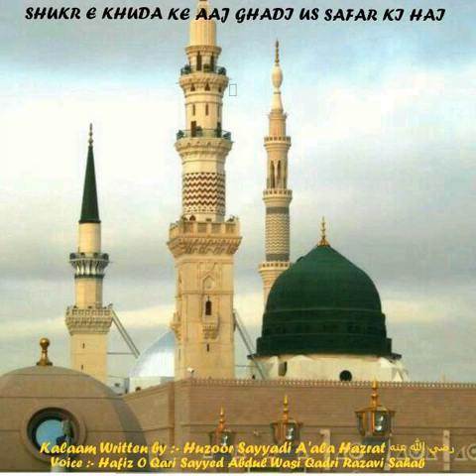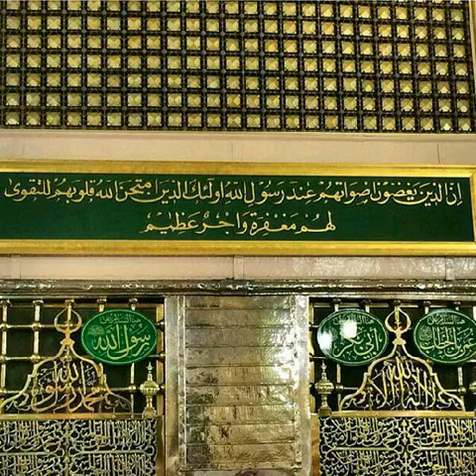SHUKR E KHUDA KE AAJ GHADI US SAFAR KI HAI-( Hafiz O Qari Sayyed Abdul Wasi Qadri Razavi Sahab )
Kalaam Written by :- Huzoor Sayyadi A'ala Hazrat رضي الله عنه